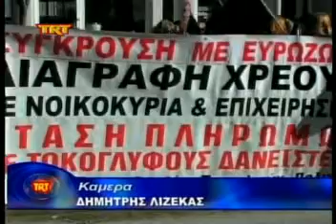Απεργιακή κινητοποίηση msmpeg4 mp2